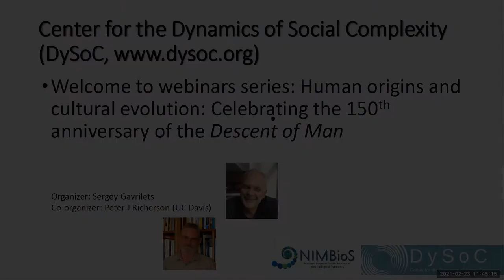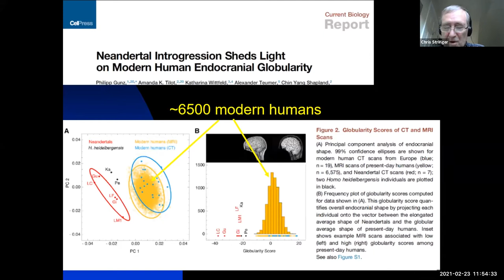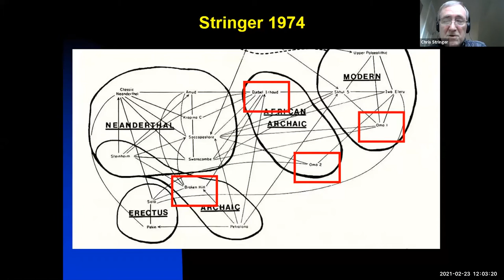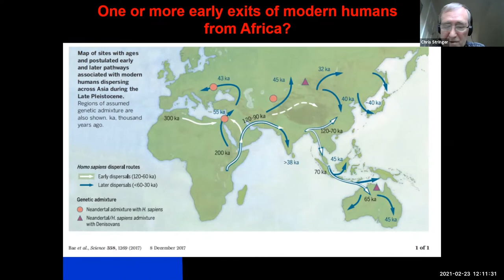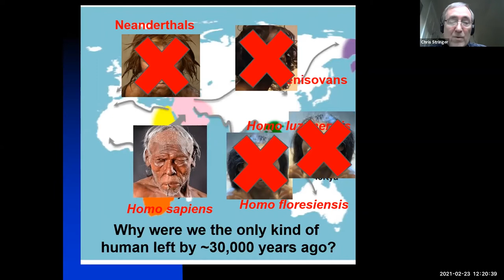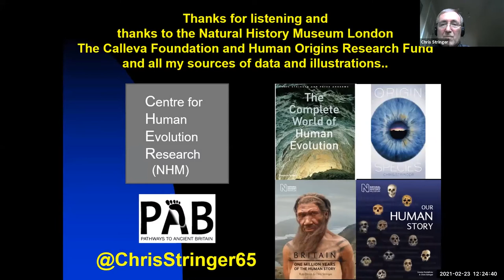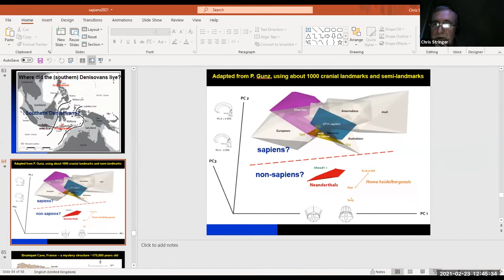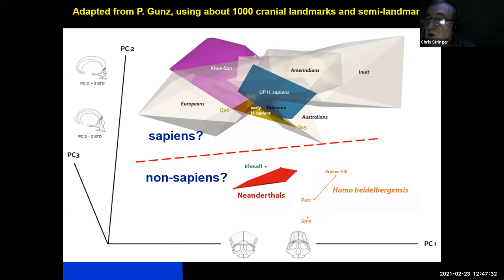Chris Stringer : What is Homo sapiens?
The Center for the Dynamics of Social Complexity is happy to announce a series of free webinars for Spring 2021 on Human origins and cultural evolution: Celebrating the 150th anniversary of The Descent of Man.

Speaker: Chris Stringer (Human Evolution, Natural History Museum, London, UK)
Date: 11:45 a.m. EST Tuesday, February 23, 2021

Abstract: The species name Homo sapiens has at times been applied to a variety of early humans, including the Neanderthals, and this was still the case when I began my PhD in 1970. However, at about that time, the American anthropologist William Howells started to use the term 'anatomically modern man' to distinguish recent humans and their close relatives in the fossil record from ancient people like the Neanderthals, who did not show all the skeletal characteristics of recent humans. Since then, the updated term 'anatomically modern human' has often been shortened to just 'modern human', and this has usually been synonymised with a more restricted usage of Homo sapiens to exclude people like the Neanderthals. In my talk I will try to disentangle the different usages of 'modern human' and Homo sapiens, when applied to the fossil record and also look briefly at what might make modern humans different behaviourally.